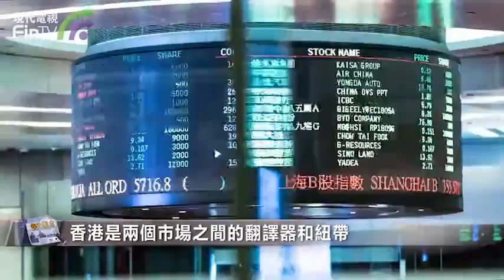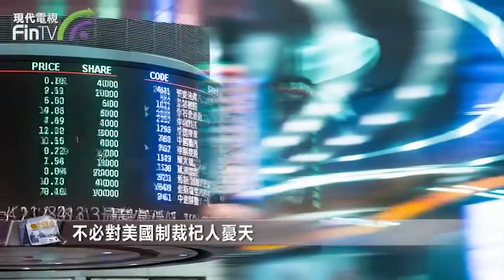【財經速遞】李小加：對香港市場未來10年充滿信心 DF06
【財經速遞】即將在年底離任港交所集團行政總裁的李小加今日會見傳媒時，談及香港作為金融中心的前景及中美關係對香港市場的影響。

他說，自己對香港的未來一點都沒有懷疑過，不能靜止地看問題。香港的位置很清晰，當世界的一個圓和中國一個圓慢慢相連、疊合，但永遠不會完全重合。國際市場的很多事不可能按照中國市場的方式來做，反之亦然。而香港在兩個大圓融合過程中永遠有作用。

談及未來的十年對港交所的期許，他認為美國、中國要麼給世界巨大的機會，要麼給世界帶來巨大的困難。這十年是兩強如何共存、共融、共同发展的十年，也會伴隨很多的衝突。

他又說，香港人既是中國人，又是世界人，是這兩個市場之間的翻譯器和紐帶。兩方永遠需要香港，他對香港未來10年充滿信心，認為香港未來會更光明，但是必須要不斷適應新的問題。

談及近日美國針對部分中國企業頒布制裁措施，李小加說，他不覺得這些制裁會持續，金融和水非常像，每個人的錢就像水、空氣一樣。你想用制裁把它長時間人為大範圍堵住、堵死不可能的，不必對這些制裁杞人憂天，但是個別的公司遇到難關，只能挺過去，但是作為一種區域性的現象，想把中國市場堵住幾乎不可能的。